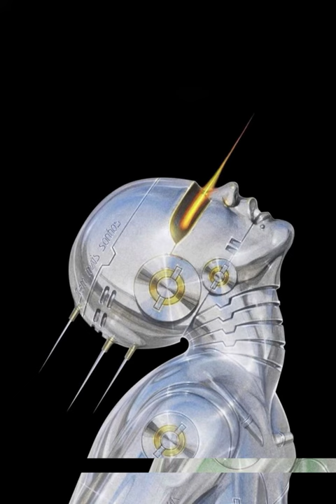KATANA-YANNICK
PLATAFORMAS YANNICKZAEZ
YANNICK_ZAEZ                                                                                                                                                                                                   PRODUCER & DJ